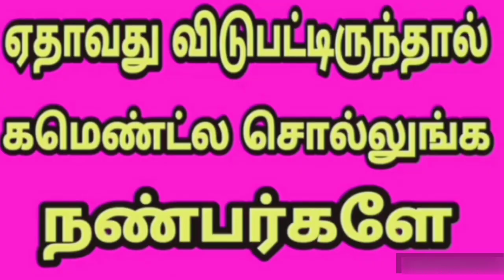கருணாஸ் கதாநாயகனாக நடித்த திரைப்படங்கள் | Karunas hero role movies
Karunas is an Indian actor, politician and comedian in the Tamil film industry. Appearing mostly in supporting roles, he has also played main lead roles in films including Dindigul Sarathy and Ambasamudram Ambani.

கருணாஸ் தமிழ்த் திரைப்பட நடிகரும், இசையமைப்பாளரும் மற்றும் தமிழக அரசியல்வாதியும் ஆவார். இவர் தஞ்சாவூர் மாவட்டம் பேராவூரணியில் உள்ள குருவிக்கரம்பை என்னும் கிராமத்தில் பெப்ரவரி 21, 1970 ஆம் ஆண்டு பிறந்தார்.

karunas movies,
karunas movies list,
karunas movies tamil,
karunas movies tamil police,
karunas comedy tamil movies,
karunas hero movies tamil,
karunas all movies tamil,
karunas old movies tamil,
karunas tamil movies list,
karunas new movies tamil,
karunas movies as hero,
karunas hero movies list in tamil,
karunas movie comedy,
karunas movie